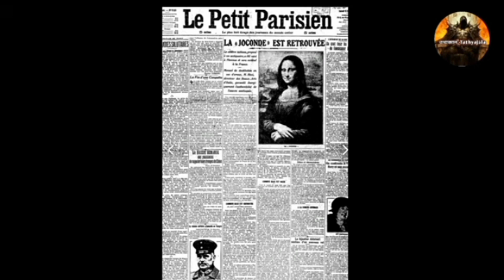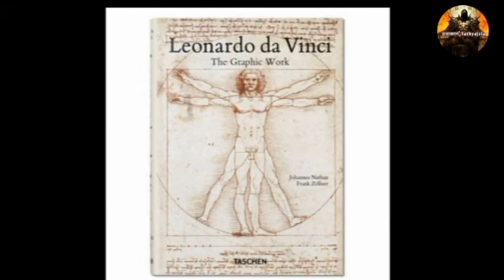মোনালিসা সম্পর্ক 25 টি গুরত্ব পূর্ণ তথ্য। আর এই তথ্যগুলো 99% মানুষ জানেনা (@tathyajala )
মোনালিসা ছবির  সম্পর্কে অদ্ভুত তথ্য
Monalisa panting
Monalisa
Monalisa songs
পৃথিবীর সবচেয়ে দামী ছবি
ভারতের সবচেয়ে দামী ছবি
মোনালিসার ও তাজমহলের
লিওনার্দো দা ভিঞ্চি
পৃথিবীর সবচেয়ে রহস্যময় ছবি
মোনালিসা ছবি চুরি
মোনালিসার আসল ছবি
মোনালিসা ছবির রহস্য
মোনালিসার হাসির রহস্য
মোনালিসা ছবি কেন বিখ্যাত
মোনালিসা ছবি কার আঁকা
মোনালিসা ছবির দাম কত
মোনালিসা ছবির পিক
মোনালিসা কথার অর্থ কি
মোনালিসার ছবির ওজন কত
ছবি দৈর্ঘ্য প্রস্থ  কত
মোনালিসা ছবির সাইজ
Why Mona Lisa picture is so famous?
Who is Mona Lisa real photo?
Monalisa picture history
Mona Lisa
Monalisa painting price
Mona Lisa original
How did Mona Lisa died
Mona Lisha Painting, Subject, History, Meaning, & Facts
Where is the real picture of Mona Lisa?
Is the Mona Lisa real?
Why is Mona Lisa so small?
How much money is the Mona Lisa?
Monalisa picture history
Mona Lisa original
What is the real story behind the Mona Lisa?
Was the Mona Lisa smiling?
Can you buy the Monalisa

এই ভিডিওটিতে জনপ্রিয় ঐতিহাসিক চিএ মোনালিসার সম্পর্কে আলোচনা করা হয়েছে।এই মোনালিসার ছবিটি অঙ্কন করে ছিল বিখাত চিনে শিল্পী লিউনাদো দ্যা ভিঞ্চির। এই মোনালিসার ছবিটি একটি রহস্যময়ী ও জনপ্রিয় ছবি এই ছবিটির প্রধান রহস্য হল মোনালিসার রহস্যময়ী হাসি।